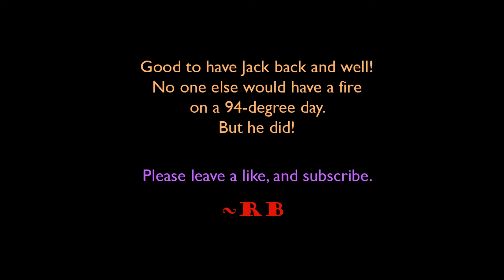222 layer sleeve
The flattened 111-layer billet gets folded into a sleeve. The reason I call it a 222-layer sleeve is that once folded, it adds 222 layers (2 x 111, right?) to the entire eventual billet, plus whatever else I add.